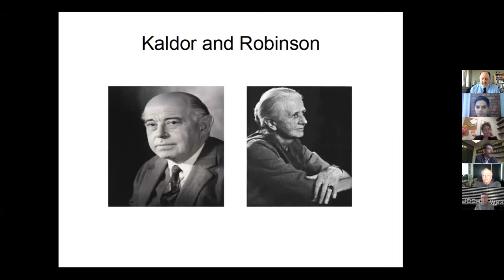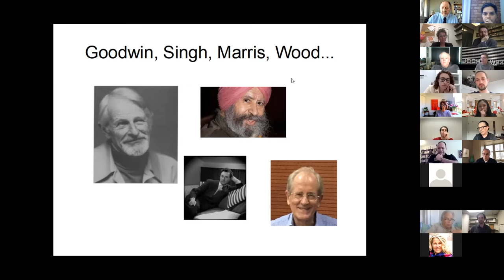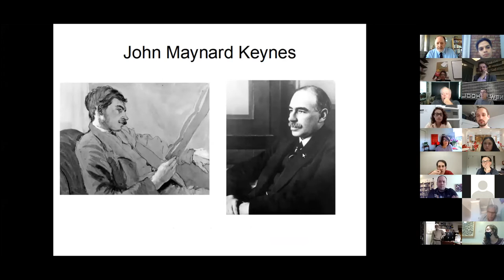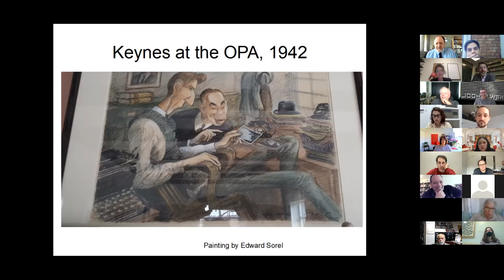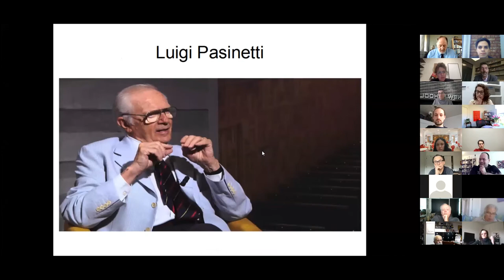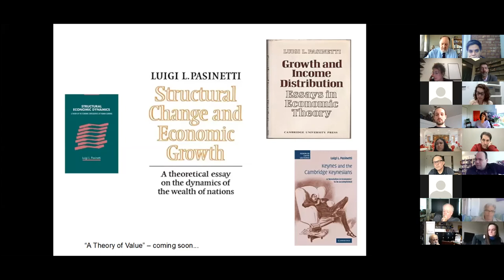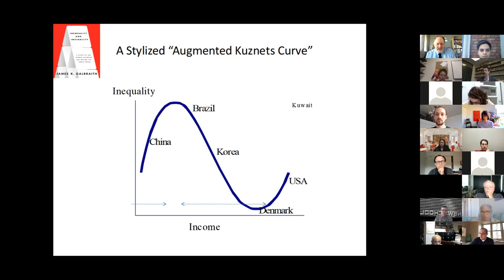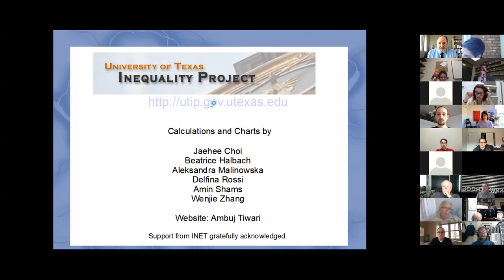James K. Galbraith, "What's Left of Cambridge Economics?"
Professor James K. Galbraith from The University of Texas at Austin presents "What's Left of Cambridge Economics?"

This talk was given on February 22, 2022 and was part of the Spring 2022 Economics Seminars Series presented by the Economics Department at The New School of Social Research.

"Cambridge Economics" as it existed from the 1930s to the 1970s attempted to forge an integrate body of theory and policy rooted in Keynes's General Theory but extending over a wide range of issues including market power, industrial organization, and income distribution -- all of which were arrogated to the domain of microeconomics by the neoclassical synthesis that emerged, largely for political reasons, from Cambridge Massachusetts in the post-war era.

Meanwhile, the deficiencies of the original neoclassical vision have given rise to a great many variations and departures that nevertheless treat the original analysis of competitive general equilibrium as an ideal-type, rediscovering many of the Cambridge Keynesian insights but without embedding them in a coherent structure.

The lecture presents an integrated conceptual approach to the global economy -- a global economics without distinction between "macro" and "micro" as the point of departure for analysis of core current problems, including inequality, instability, pandemic and war.